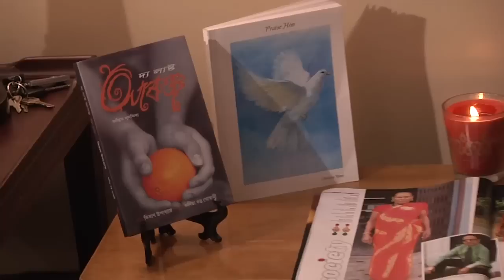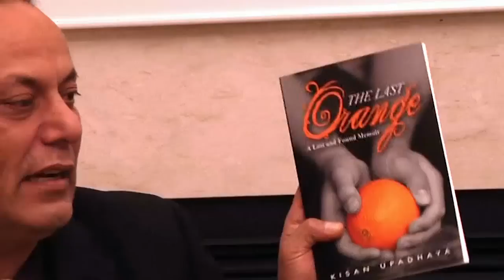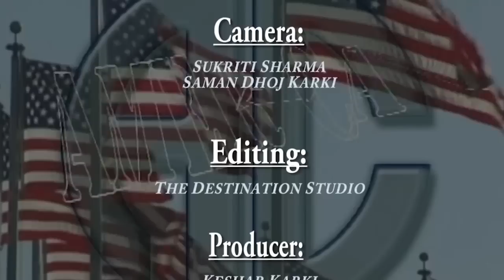American Conversations with Kishan Upadhaya